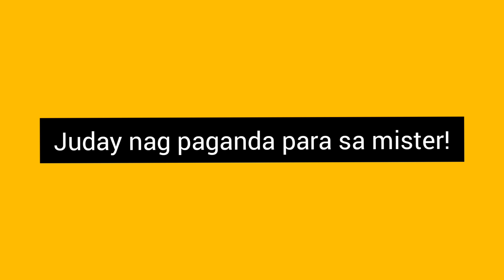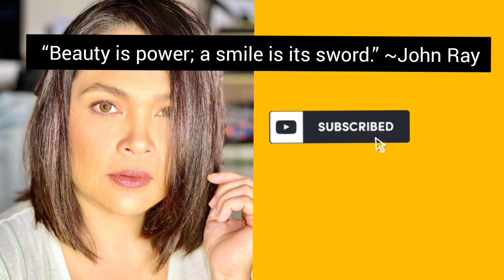KAPUSO NA SI BEA ALONZO! KA-LOVE TEAM SI JAK ROBERTO? HINIKAYAT SI JOHNLOYD NA LUMIPAT SA GMA +JUDAY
Kapuso na!!! 💛